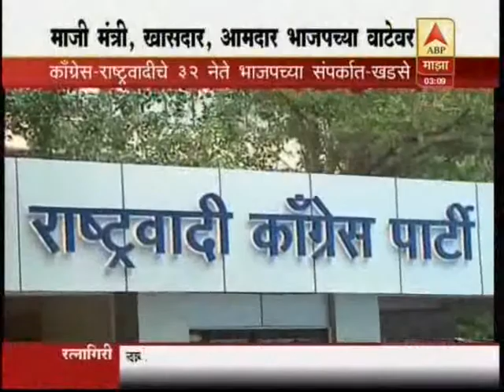Nationalist Congress Party - Maharashtra